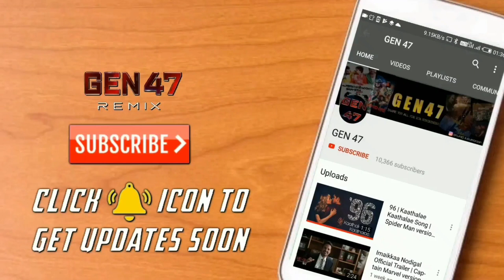Vellam Trailer Hancock version | Jayasurya | Will Smith